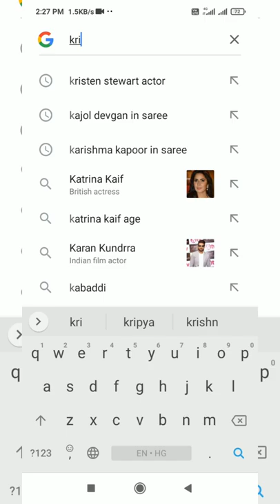💞💖🥰Kristen Stewart with steall Maxwell 💞💖🥰 KristenStewart 💖💞